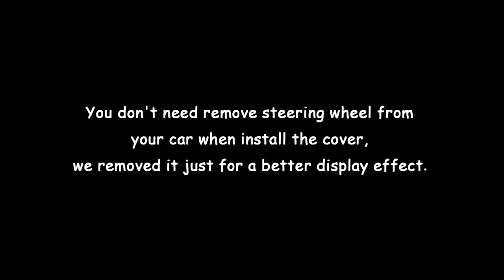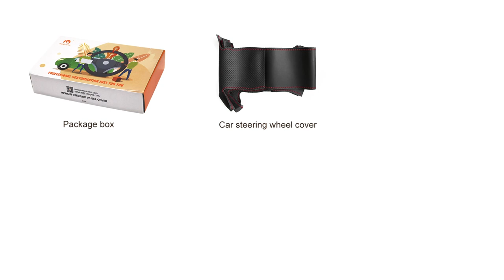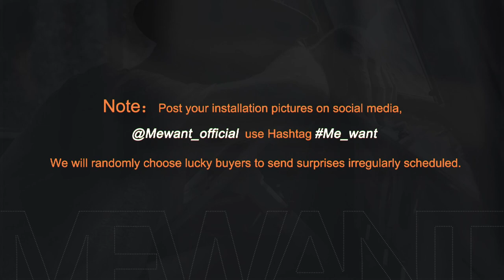MEWANT--- for Mercedes Benz W639 Viano Vito Car Steering Wheel Cover Installation Steps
Material introduce:
Carbon Fiber + Black Genuine Leather + Red Top Strip + Red Thread

This cover suit for models:
for Mercedes Benz W639 Viano 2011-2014 / Vito 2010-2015 / Valente 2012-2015

Installation tool needed (MEWANT will send you tool together with cover):
1 * Needle
2 * sew thread (sewing the steering wheel cover)
1 * Double-sided adhesive (fix the cover leather position, not necessary, you could also choose not to use it)
1 * Small blade (tuck extra leather into steering wheel)
1 * Thimble (protect your hand)
1 * Installation instruction

1 * Needle
2 * sew thread (sewing the steering wheel cover)
1 * Double-sided adhesive (fix the cover leather position, not necessary, you could also choose not to use it)
1 * Small blade (tuck extra leather into steering wheel)
1 * Thimble (protect your hand)
1 * Installation instruction